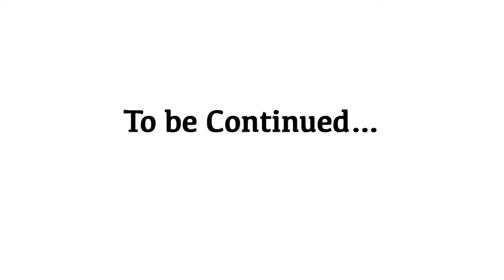HOW BISHNOI VILLAGE PEOPLE SURVIVE FROM LAST 400 YEARS | BISHNOI VILLAGE JODHPUR | KAKANI VILLAGE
HOW BOSHNOI VILLAGE PEOPLE SERVIVE FROM LAST 400 YEARS | | KAKANI VILLAGE | BISHNOI VILLAGE JODHPUR

In this video I have visited kakanivillage where I have meet bishnoipeople who make Handicraft and I have also try to make handicraft In Bishnoivillage bishnoivillage people doing this from last 400 years to live.. Kindly Watch complete bishnoivillagevideo for more Information.

Topics Explained